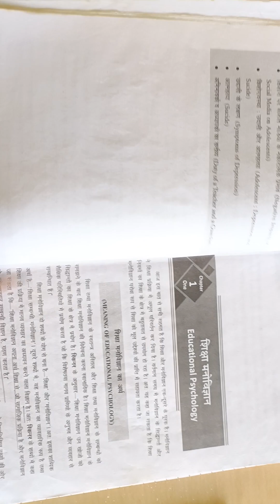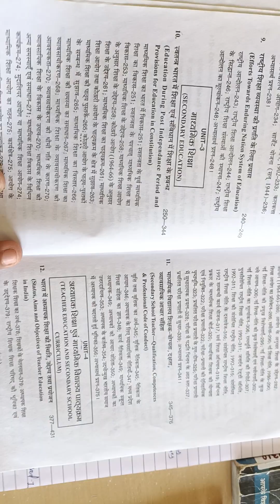B.Ed परीक्षा के लिए कौन-सी बुक से तैयारी करे।। एक दिन मैं कैसे पढ़े 🤔 100% अच्छे न0 आयेगे।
B.Ed Exam के लिए कौन सी बुक अच्छी है। एक दिन मैं कैसे पढ़े 🤔
babed currentaffairs cc1 cc2 CC3 cc4 B.Ed/परीक्षा में 100% आने वाले प्रश्न मैस्लो का सिद्धांत/Assignment कैसे लिखते हैं। Desclaimer :- 👇